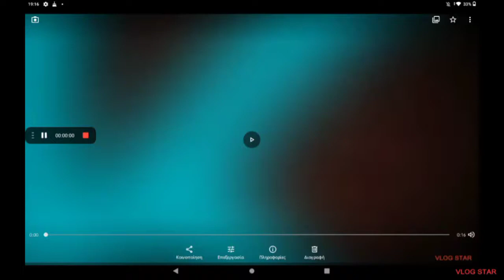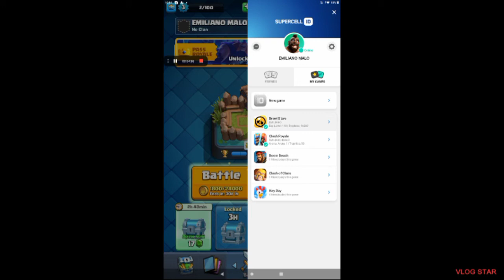Σήμερα Παίζουμε το clash royale 😻😻😻😱😱😱✌️✌️😍😍😀😀🎉🎉(part 1)